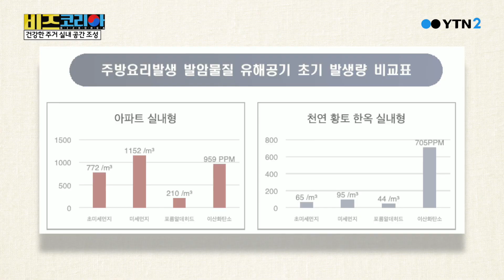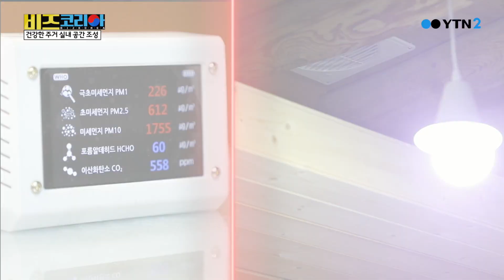내추럴황토 업체 소개 동영상